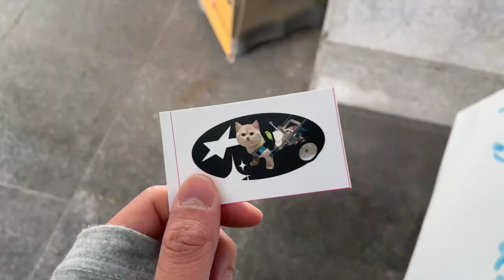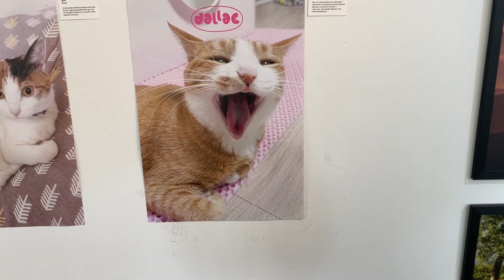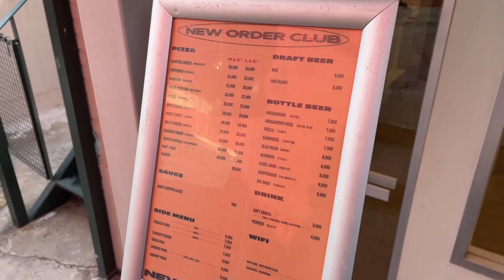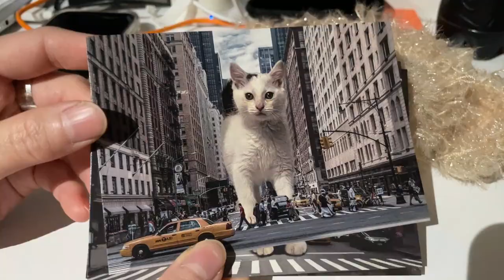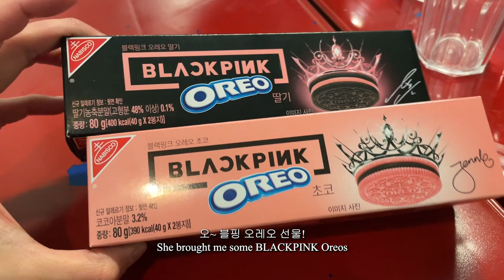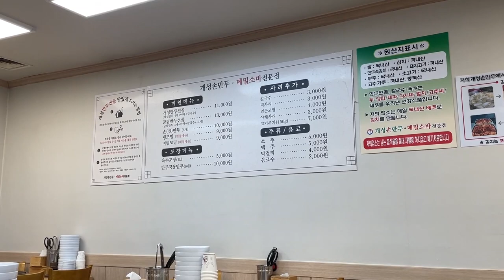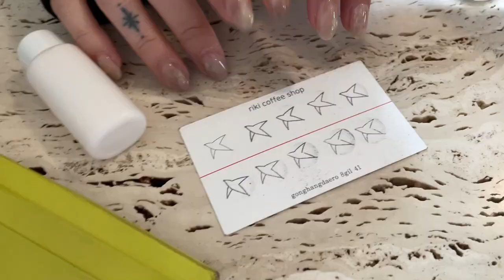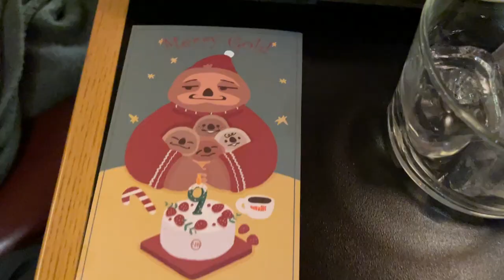[ENG] Korea vlog | Animal Fundraiser and Cafe Tour in Seoul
Introducing my daily life in Seoul, Korea.
Eating and shopping with friends.

*0:00 Intro

*0:07 Day 1
 [Animal Fundraiser]
 [New Order Club]
 [Hit Coffee Roasters]

*7:10 Day 2
 [Taco Stand]
 [Cozydomz]

*9:01 Day 3
 [Gaesung Son Mandu]
 [Riki Coffee Shop]
 [Turn Down Service]